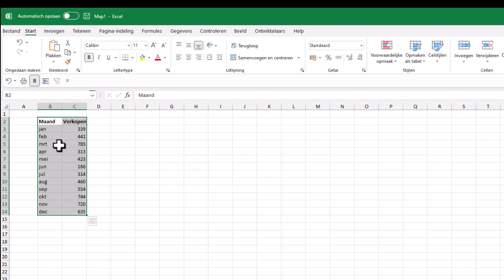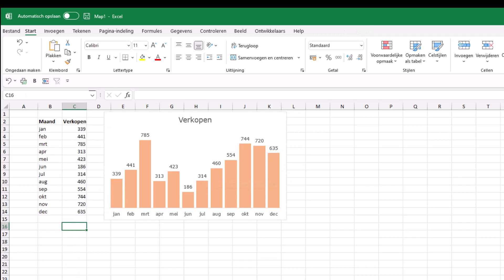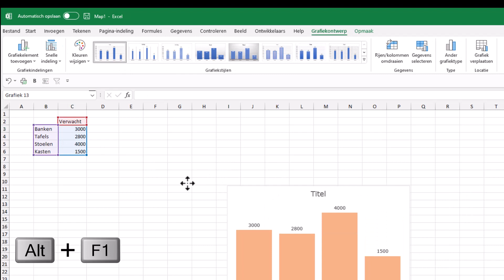Snelle Korte Tip: jouw eigen standaardgrafiek!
Er is een heel snelle manier om een grafiek te maken die zich heeft aangepast aan jouw eigen voorkeur qua grafiektype en grafiekopmaak. Daarover gaat deze snelle korte tip: hoe maak je een eigen grafiekvoorkeur en hoe kun je die ook nog als standaardgrafiek instellen.